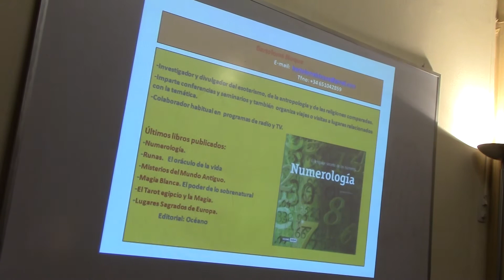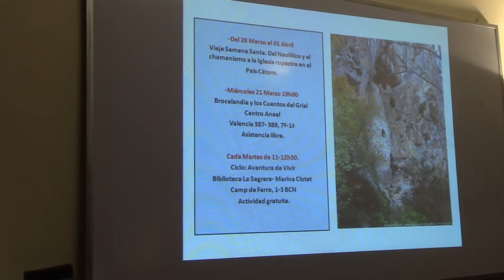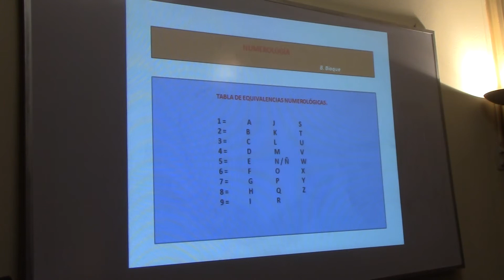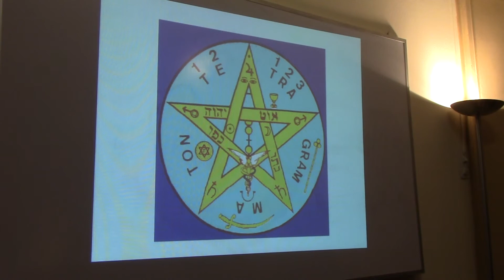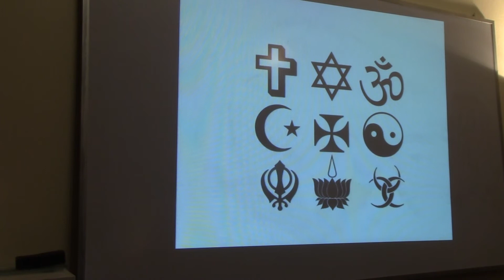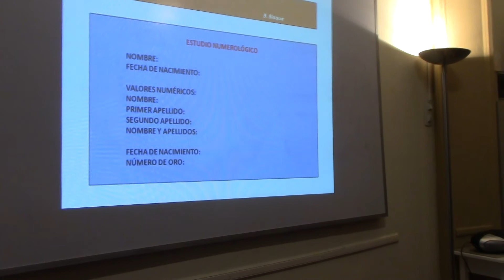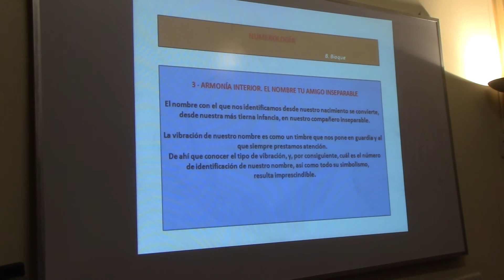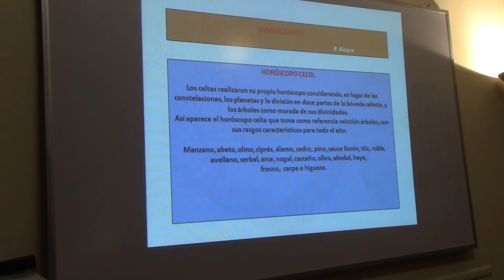NUMEROLOGÍA por Bartolomé Bioque primera de dos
La numerología es una práctica adivinatoria que utiliza los números.1 Es un conjunto de creencias o tradiciones que pretende establecer una relación mística entre los números, los seres vivos y las fuerzas físicas o espirituales. Su estudio fue popular entre los primeros matemáticos, pero no se la considera ya disciplina matemática. La comunidad científica hace tiempo que relegó la numerología a la categoría de pseudociencia o superstición,2 al igual que la astrología con respecto a la astronomía, o la alquimia, aunque esta última tuvo carácter de protociencia con respecto a la química.
En numerología, se dice que los números son uno de los conceptos humanos más perfectos y elevados. Según los que la practican, la numerología es la disciplina que pretende investigar la «vibración secreta» de ese código y enseñan a utilizar los números en su beneficio, por medio del estudio de su influencia sobre personas, animales, cosas y eventos.
En el año 530 a. C., Pitágoras, filósofo griego, desarrolló en forma metódica una relación entre los planetas y su «vibración numérica». La denominó «música de las esferas». Mediante su método de numerología afirmó que las palabras tienen un sonido que vibra en consonancia con la frecuencia de los números como una faceta más de la armonía del universo y las leyes de la naturaleza.
Según los numerólogos, los números son mucho más que una forma de medir o cuantificar lo que existe a nuestro alrededor. Pitágoras creía que el universo debe ser visto como un todo armonioso, donde todo emite un sonido o vibración.3 Los números del 1 al 9 están asociados a características específicas, que juntas abarcan toda la experiencia de la vida.3
El sistema numérico por excelencia en numerología es el decimal, siendo excepción la escuela caldea de numerología, que utiliza el sistema octal.(wikipedia)

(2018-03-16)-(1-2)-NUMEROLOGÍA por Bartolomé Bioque